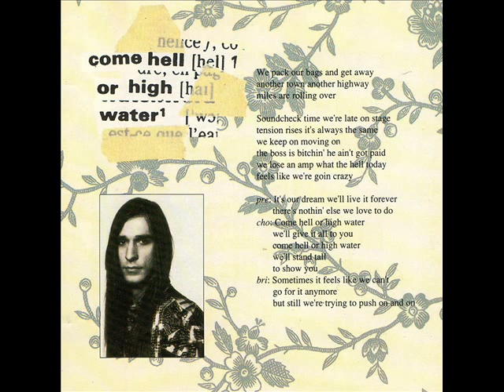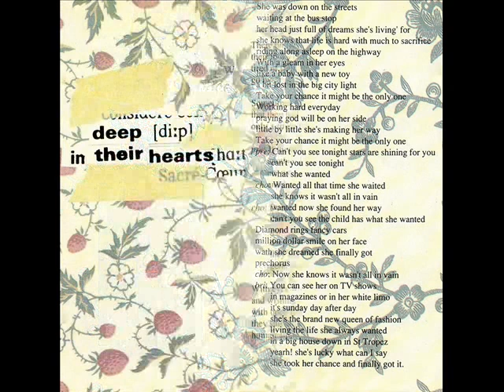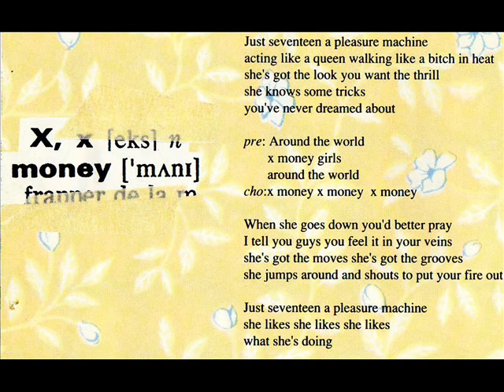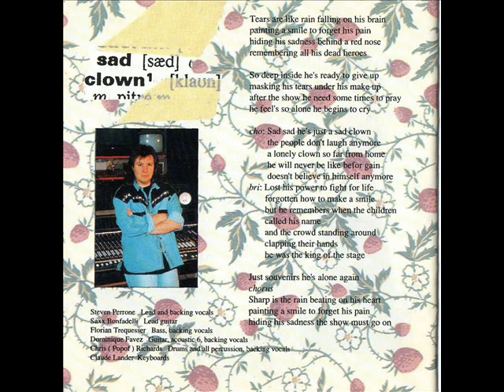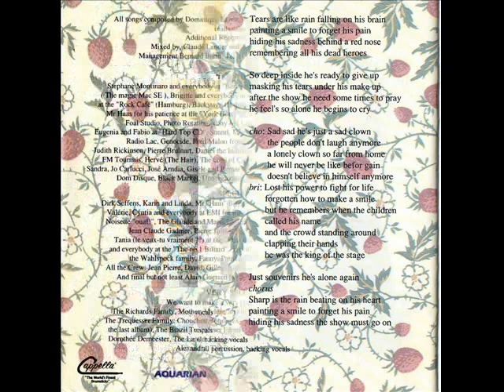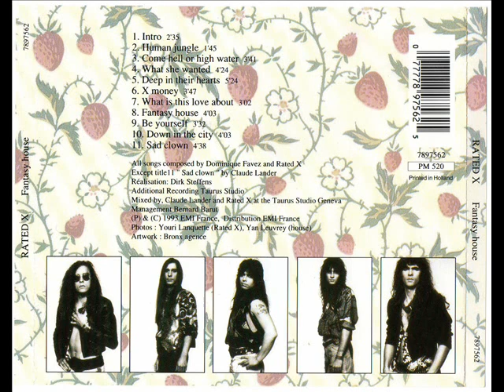Rated X - Deep In Their Hearts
Rated X - "fantasy House " (1993)
First album of Rated X,  hard rock band from Switzerland.